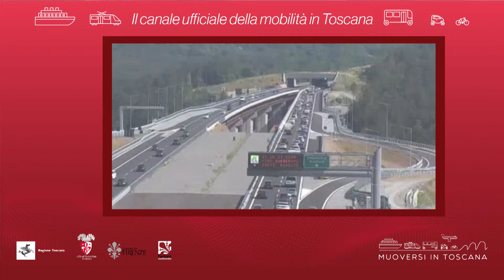Muoversi in Toscana - Edizione delle 18.30 del 19 maggio 2019